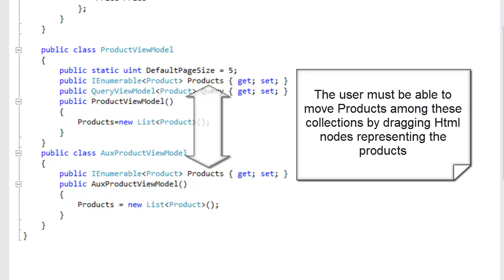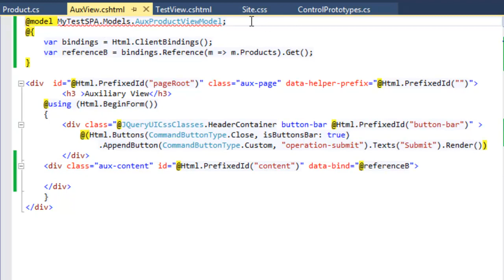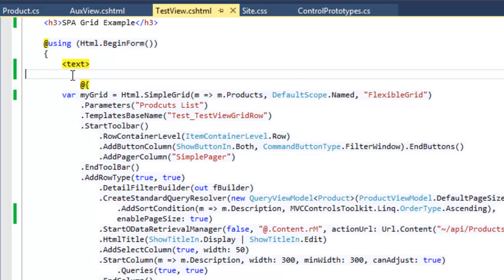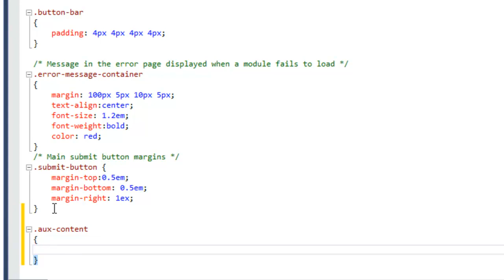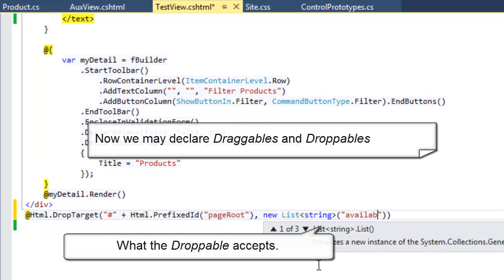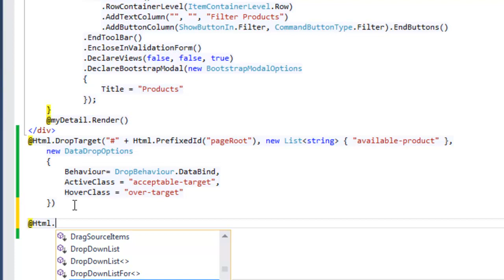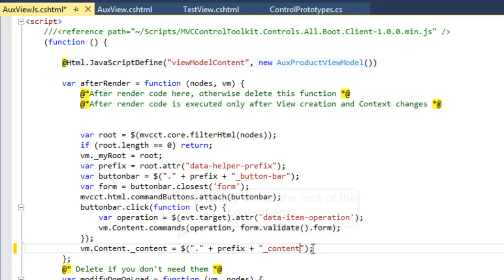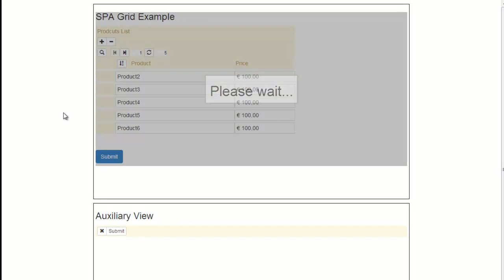Interactions between Data Moving SPA Views in 20 minutes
How to enable the user to move data between two ViewModels by dragging and moving Html nodes of the Views the models are bound to.